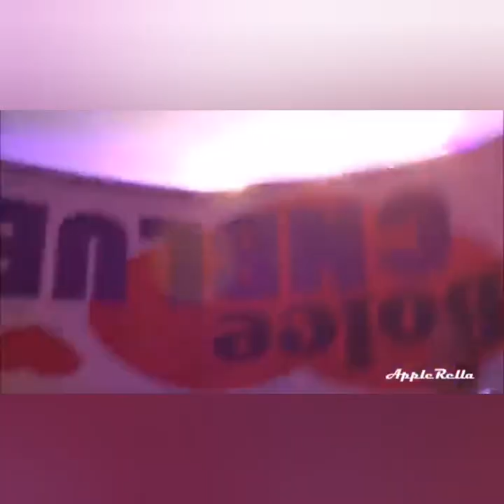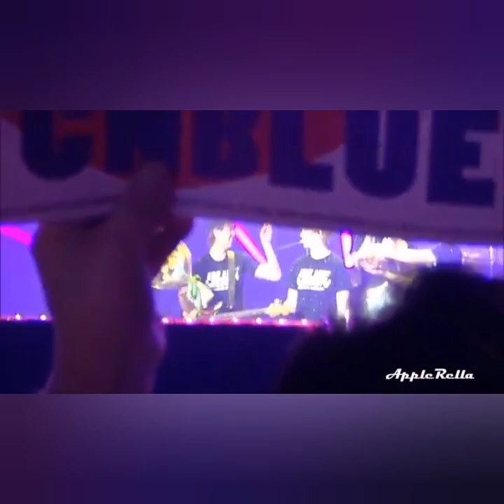Happy Birthday Lee Jong Hyun!!!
OVERCOMING BATTLES 💪

People are always blaming their circumstances for what they are. I don't believe in circumstances. The people who get on in this world are the people who get up and look for the circumstances they want, and if they can't find them, make them.

You are more than your scars Lee Jonghyun ❤️

Praying to see you SOON. Be happy and healthy our Burning Man. Happy Happy Happy Birthday 🎂🎉🍾💐

LeejonghyUNIFIED
Lee Jong Hyun Bubble International Group
Burning Family